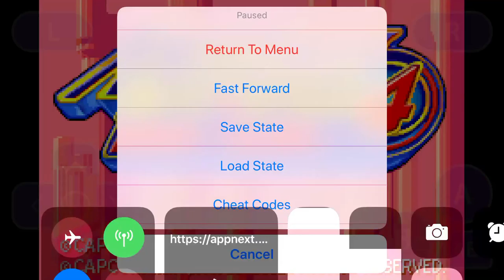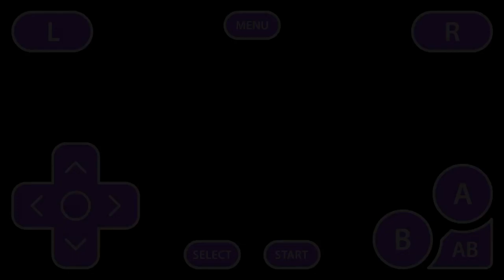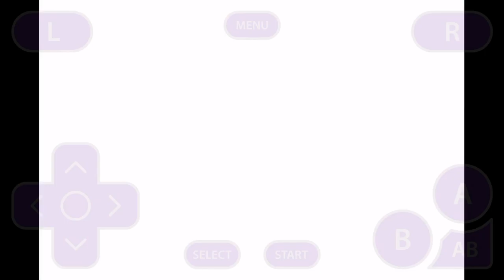Mmbn 4 red sun the broken microwave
After a good dream MegaMan wakes lan remind him to go shopping with his dad. But lan’s mom has a virus in the microwave